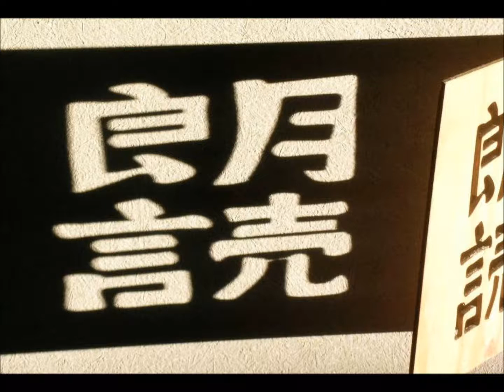宮沢賢治『とっこべとら子』 朗読：どんぼのばぶさん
とっこべとら子は大きな川の岸に住んでいて、人から漁の魚や買物の油揚げを盗ったりする、実に始末に終えない古キツネです。
「ばぶさんの朗読」シリーズ